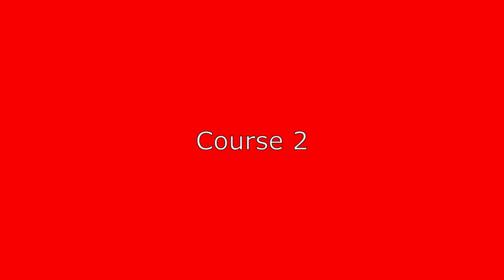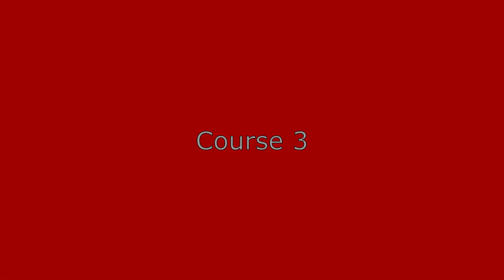2020 LROCV Trials March - Long Version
A longer version of the 2020 LROCV Trials in March. This version is longer and more boring  than the shorter version but it has more people cars which will be of interest to them possibly ;-) I tend to put in the shots of peoples cars who get in trouble and do something interesting. So if you ace the course it tends to be uneventful and you don't make the video. Under the covid-19 lock down this seemed like a good opportunity to run one a little longer so more people get coverage!